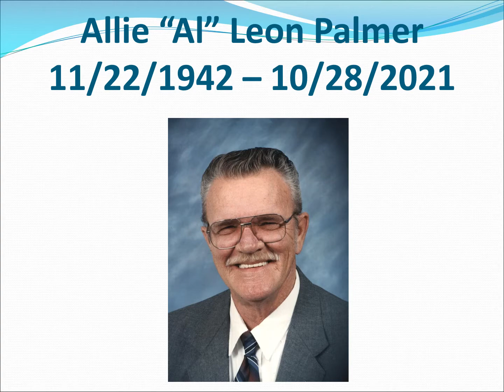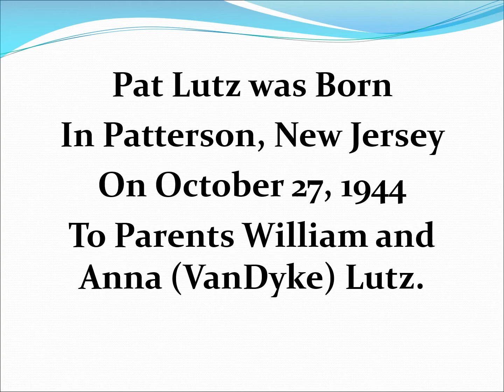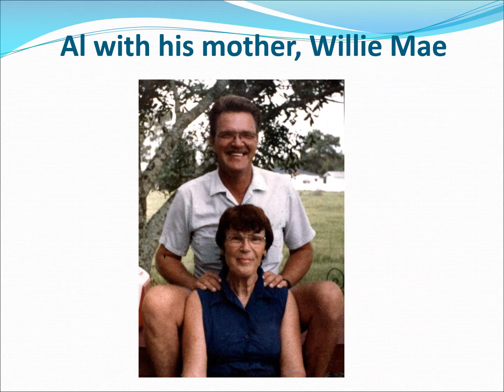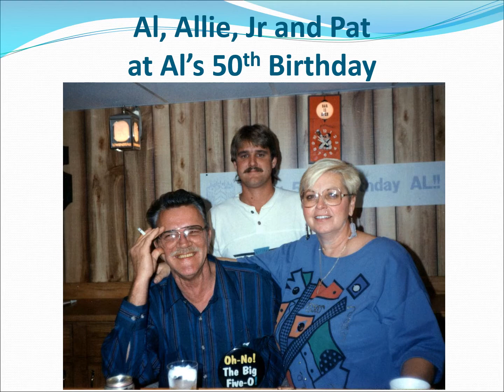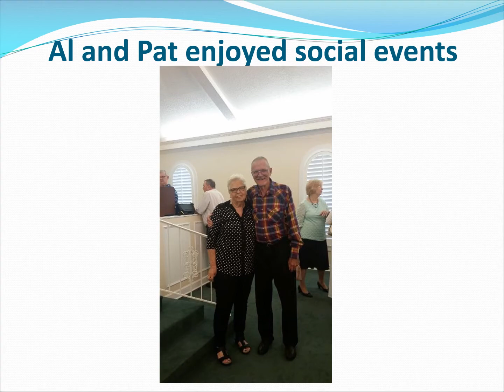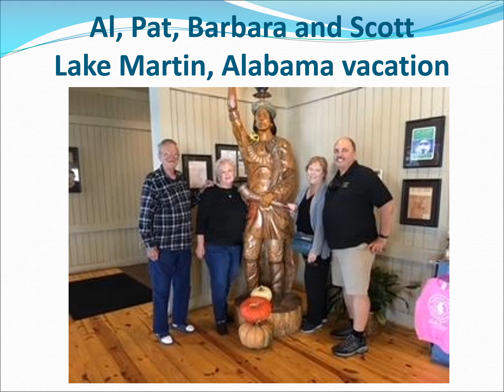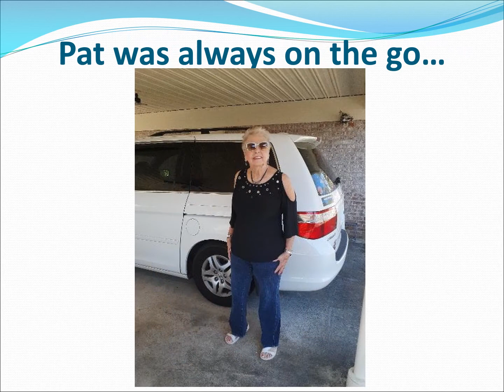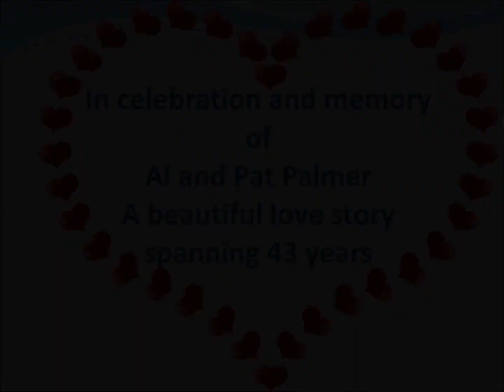Al and Pat Palmer's Celebration of Life Video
Celebration of live service for Al and Pat Palmer